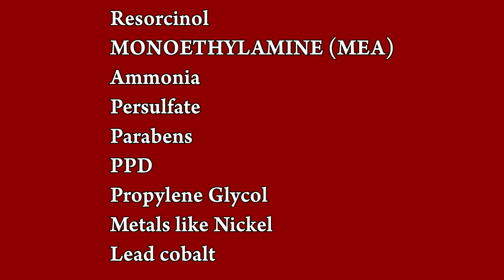Online Hair Class, What is the Difference Between Dye Colours and Professional Colours.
Online Hair Class, What is the Difference Between Dye Colours and Professional Colours.Answer By Jas Sir & Naitik From Sam and Jas Hair &  Makeup Academy Mumbai.

Please Visit the Websites Hair & Beauty Products & Others Products Available this Websites Click Down.

* Bush

1) IKONIC Pro Grip Blow Dry Brush (Black and White) -25

2) IKONIC Pro Grip Blow Dry Brush 52 (Black and White)

3) IKONIC BLOW DRY BRUSH - BDB 25 BURGUNDY

4) IKONIC BLOW DRY BRUSH - BDB 52 BURGUNDY

5) IKONIC TEASING BRUSH - BURGUNDY

6) IKONIC HEAD HUG BRUSH - HHB 52 BLACK & GOLDEN

7) IKONIC Carbon Blow Dry Brush (43mm), 1609 g

8) IKONIC Carbon Blow Dry Brush (32mm), 1260 g

9) Ikonic Blow Dry Ceramic Hair Brush (Black)

10) IKONIC TITANIUM THERMAL HAIR BRUSH - THB 52 BLACK AND GREY

11) IKONIC TITANIUM THERMAL HAIR BRUSH - THB 43 BLACK AND GREY

12) IKONIC TITANIUM THERMAL HAIR BRUSH - THB 25 BLACK AND GREY

* Paddle Brush

1) IKONIC PADDLE BRUSH - SMALL Burgundy

2) IKONIC Finishing Line Brush (SMALL)

3) Denman Large Paddle Hair Brush, 9.5 inch

4) Denman Handbag Paddle Brush

* Scissors

1) DANIAL Professional Salon Barber Hair Cutting Scissors

2) Electomania® Haircut Scissors 6" Professional Stainless Steel (set of 2)

3) IKONIC SABINA SCISSOR 5.5

4) IKONIC SCISSOR - IK - J55

* Comb

1) Denman Precision Combs Set

2) IKONIC CARBON COMB - CC09 BLACK

3) Syga Set Of 10 Professional Hair Cutting & Styling Comb Kit

* STRAIGHTNER

1) IKONIC PRO TITANIUM SHINE HAIR STRAIGHTNER

2) IKONIC HAIR STRAIGTNER - PRO STRAIGHT BURGUNDY

* Blow Dryer

1) IKONIC HAIR DRYER- PRO 2500+ BURGUNDY

2) IKONIC HAIR DRYER- PRO 2500+ WHITE

* Tongs Machine

1) IKONIC CURLING TONG ( BLACK & GOLDEN )

2) IKONIC MULTI TONG ( BLACK )

* Crimper Machine

1) IKONIC TITANIUM CRIMP BLACK

2) Ikonic S9 Plus Hair Crimper

* Section Clips

1) professional Crocodile Hair Clip

2) Hair Sectioning Clips -Set of 12 Pieces

* Apron

1) DEXO Hair Cutting Sheet Cutting Apron